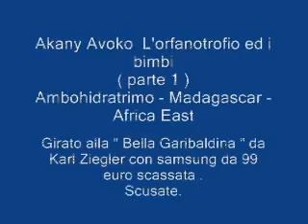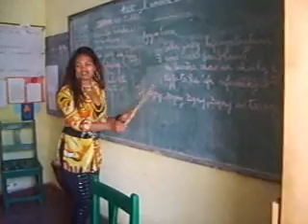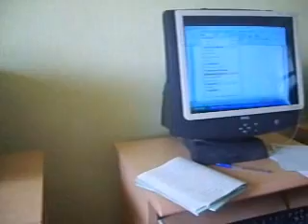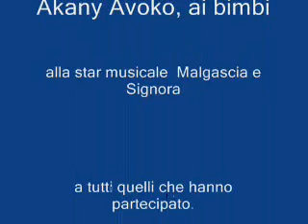ORFANOTROFIO AKANY_AVOKO_ANTANANARIVO_MADAGASCAR_BIMBI_PART1.wmv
VIDEO CLIP DELL' ORFANOTROFIO DI AKANY AVOKO IN ANTANANARIVO _ MADAGASCAR - PARTE 1